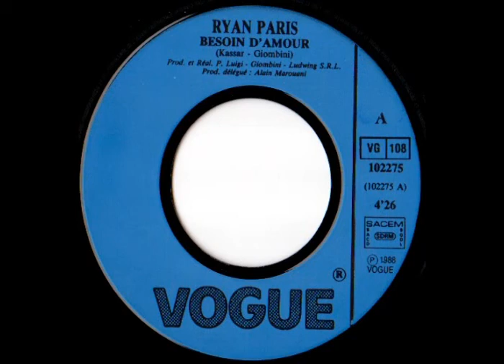Ryan Paris - Besoin D'Amour (Italo-Disco on 7")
Label: Disques Vogue
Cat#: 102275
Format: 7"
Country: France
Released: 1988
Genre: Italo-Disco